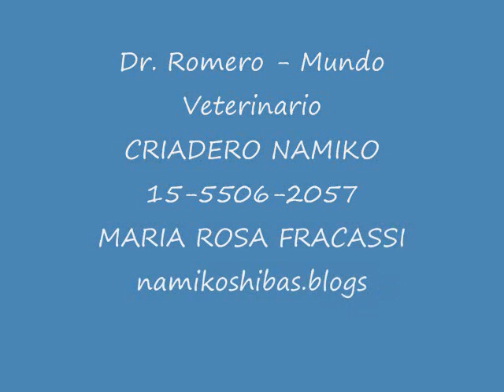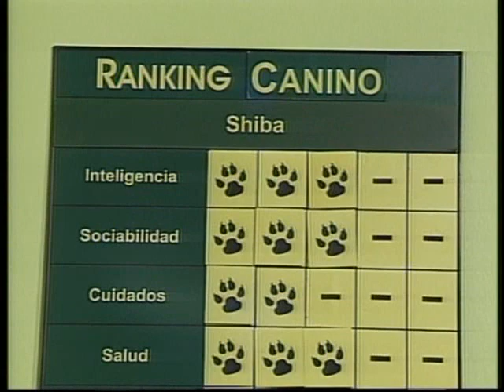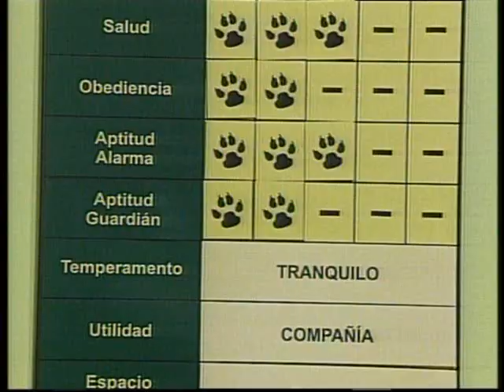Entrevista con el Dr Romero - Shiba Inu Criadero Namiko - Buenos Aires - English subtitles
Entrevista a Maria Rosa Fracassi por parte del Dr Romero en su programa de tv por Canal Cronica Television.  Presentacion de la raza Shiba Inu.  Ejemplares presentes, Taichung Magic Moment y Akashima Hana Naka.  Magic es campeon Argentino, Uruguayo y Brasileno.  Naka es campeona Argentina, Brasilena y Joven Campeona Uruguaya.

This a tv interview made to Maria Rosa Fracassi, with a male and a female shiba inu breed dog. The video has English subtitles... translation is not complete, coming soon!!!